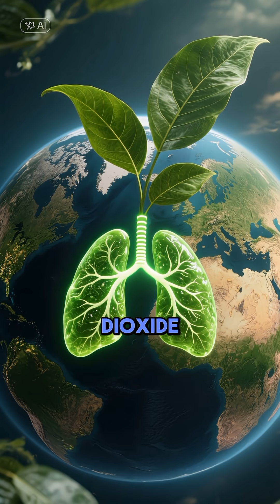Green Sahara: A Heaven or a Global Disaster? 🌳😱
In this exciting episode of the What If Scenarios series, we reveal a surprise that could flip the scales of Planet Earth entirely: What if the Sahara Desert turned green suddenly? While you might think transforming the sands into a green forest is a magic solution for global warming, science uncovers amazing facts about the delicate ecological balance that connects Africa and South America.
We will discuss in detail how the sudden afforestation of the world's largest hot desert could lead to the death of the Amazon rainforest, and how sand and dust affect soil fertility across oceans. This short documentary takes you on a journey through geography and science to understand the butterfly effect and how climate change can trigger unexpected natural disasters.
We also explore the secrets of the universe hidden in the sands of Algeria, Egypt, and Morocco, and find out what happens if sandstorms disappear forever. Is a green Sahara the promising future of Earth, or is it the beginning of the end of the world as we know it? Discover the weird facts of nature in this mind-blowing scenario.
👇 Question of the Day:
If you had a button to turn the desert green instantly, would you press it after knowing the truth?